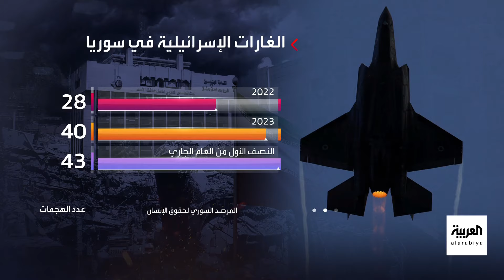توثيق 43 ضربة إسرائيلية ضد مصالح إيران بسوريا منذ بداية العام الحالي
آخرها ضربة بريف حلب قتلت الجنرال في الحرس الثوري "سعيد آبيار".. توثيق 43 عملية استهداف نفذتها إيران ضد ميليشيات إيران بـ صوريا منذ بداية العام الحالي
لمعرفة أحدث المستجدات.. عبر البث المباشر من هنا ⤵
وبإمكانكم متابعة العربية على منصات التواصل